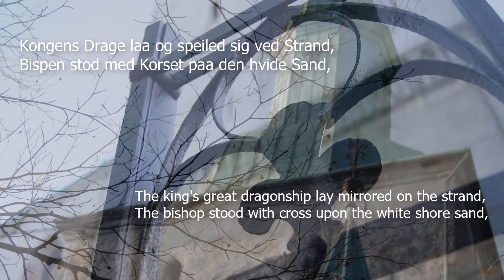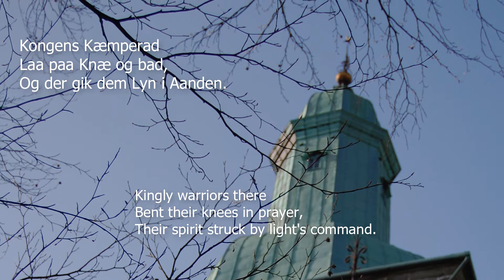En Vise om Hellig Olaf (Grieg arr / Welhaven)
This piano arrangment, inspired by a text by Welhaven about Norway's patron saint, was made by Edvard Grieg for his collection of Norges Melodier. Both performance and translation are by Dr Sally Garden for the Grieg Society of Scotland.